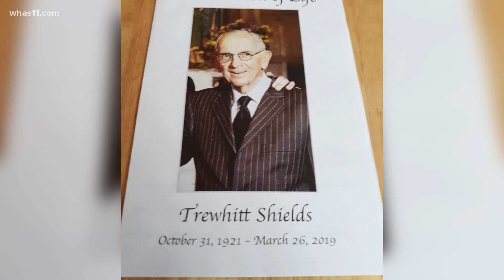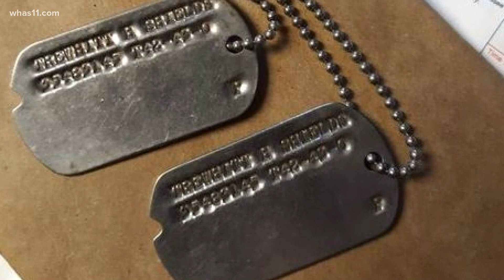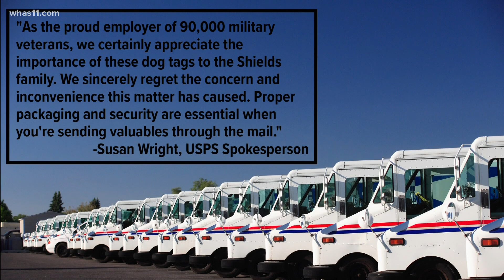Family's lost military ID tags found after FOCUS investigation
Precious family heirlooms were lost in the mail until the family contacted FOCUS. The U.S. Postal Service said they found the heirlooms on Friday the 13th.